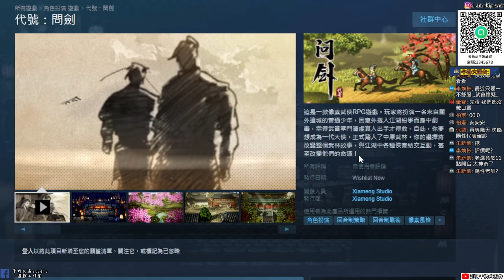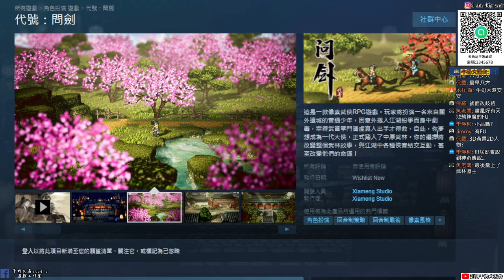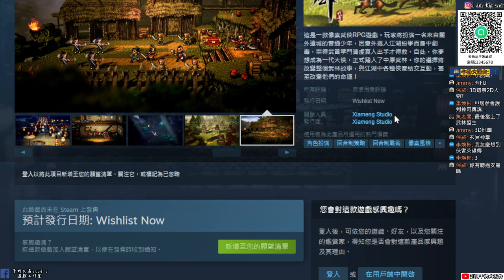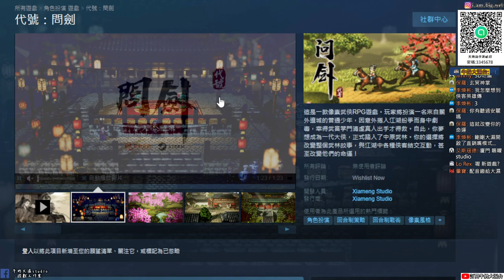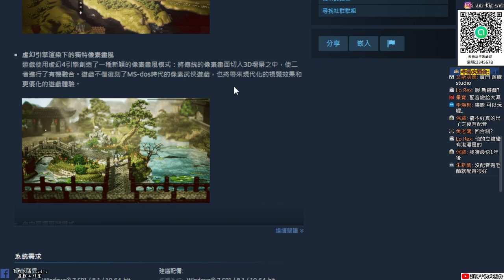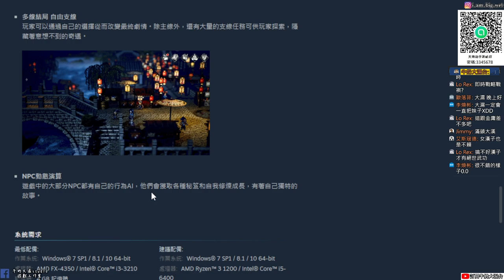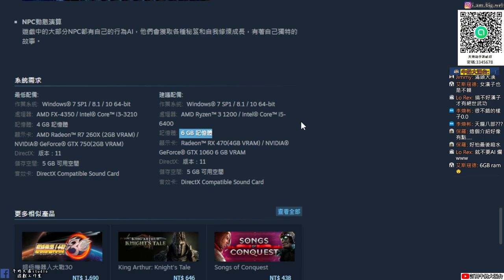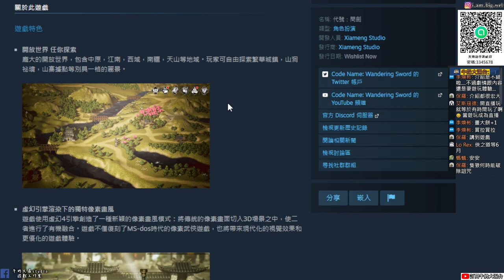【代號:問劍】像素風武俠RPG|遊戲「介紹」|牛奶大濕台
大家還記得聖石傳說嗎?一人三化！只要習得五行劍陣 就是天下無敵！聖石傳說登上STEAM|牛奶大濕台(內含遊戲抽獎以及EX版遊戲密技)

2.如果有喜歡天地劫手遊的朋友，可以加入大濕的LINE社群
密碼:3345678